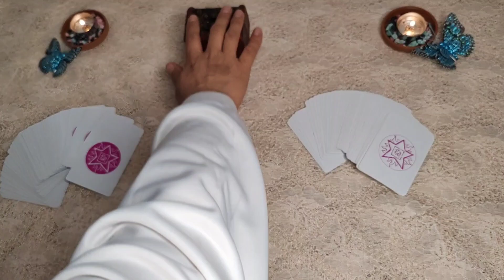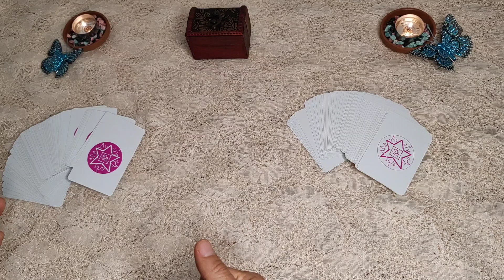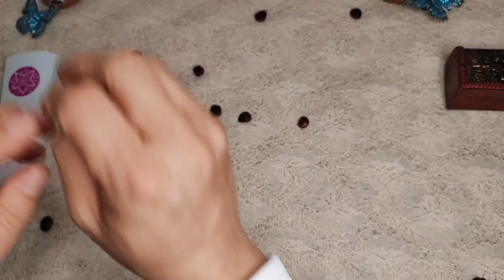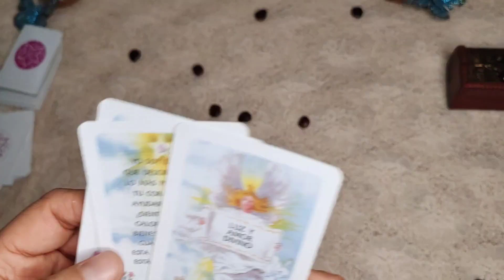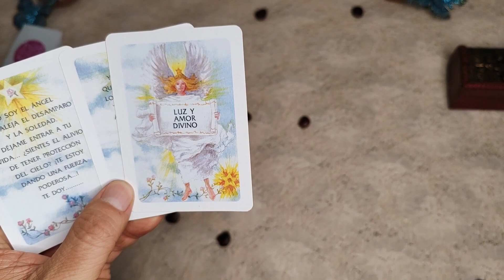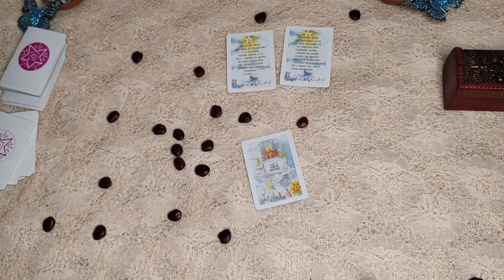CAPRICORNIO🔮🌊 Marzo 2024 a la vista de Oráculo de las Semillas y el Oráculo de los Ángeles👼🌱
CAPRICORNIO 🔮🌊 Navegando las Aguas del Tiempo: Marzo 2024 a través del Oráculo de las Semillas y los Ángeles👼🌱

En este video, vamos a sumergirnos en las energías del mes de marzo de 2024, utilizando herramientas ancestrales y místicas para obtener una visión general para el signo zodiacal que haya salido en la tirada del oráculo de las semillas. 🌱✨

El oráculo de las semillas nos conecta con la sabiduría colectiva de nuestros ancestros, permitiéndonos acceder a una comprensión más profunda de las energías que influirán en este próximo mes. Este oráculo representa un aspecto único de la experiencia humana y nos ofrece guía y consejo para navegar por los desafíos y oportunidades que se nos presentarán.

Además, para complementar esta lectura, también consultaremos el oráculo de los ángeles, buscando su mensaje y los regalos que tienen reservados para tu signo durante este tiempo. Los ángeles nos ofrecen su protección, apoyo y sabiduría, guiándonos en nuestro camino hacia el crecimiento espiritual y la realización personal. 👼🌟

¡Prepárense para una experiencia única y enriquecedora mientras exploramos las energías del mes de marzo con el oráculo de las semillas y los ángeles! 🔮💫